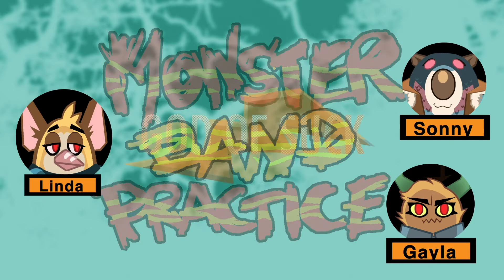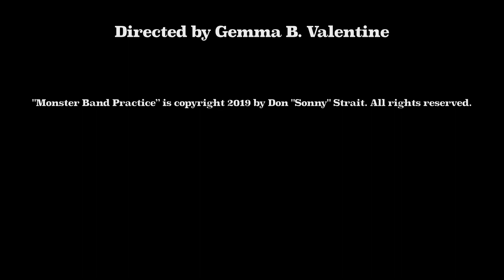Monster Band Practice - God Of Suck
Let's get sucking!